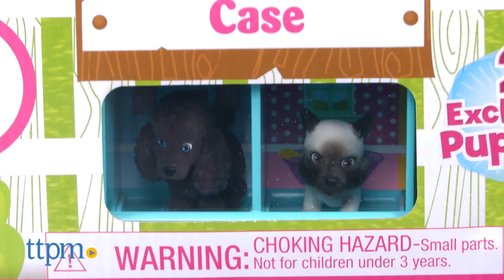Puppy In My Pocket Collector's Case from Just Play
Bring your puppies with you wherever you go with the Puppy In My Pocket Collector’s Case! Space for storing 30 puppies! Comes with two exclusive puppies! Could also use it with Kitty In My Pocket and Jungle In My Pocket toys! See which puppies come with it in this video review! For full review and shopping info

Product Info: Store, display, and carry your Puppy In My Pocket collection wherever you go with the Puppy In My Pocket Collector’s Case. It has 30 slots for holding Puppy In My Pocket pets, and it even comes with two exclusive series 6 puppies: Nori the Elkhound and Onyx the Poodle. Each puppy has flocked fur to give it a fuzzy feel.

Open up the case, put your pets inside, close it up, and grab the carry handle for puppy play on the go.

You also get a collector’s guide to help you keep track of your collection.